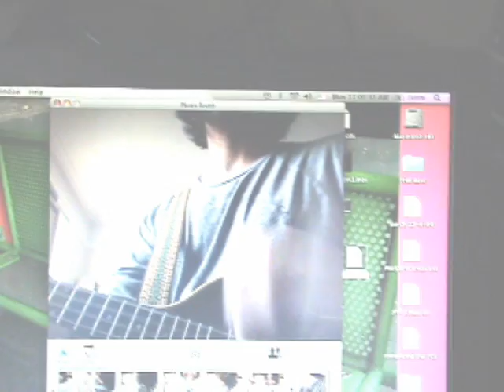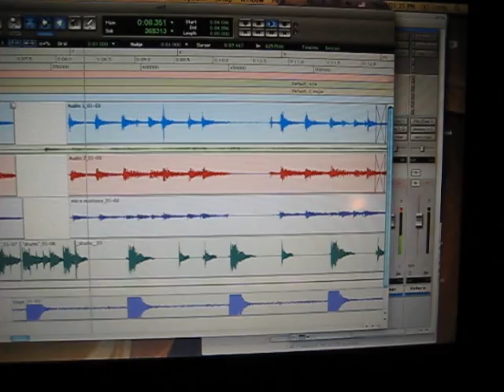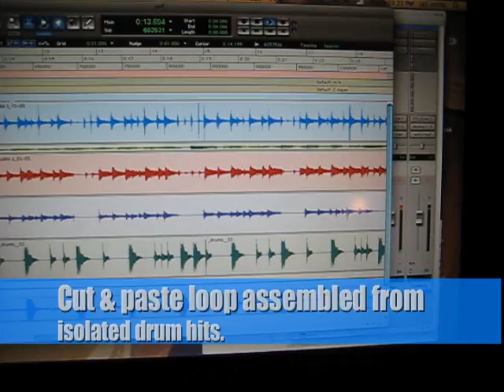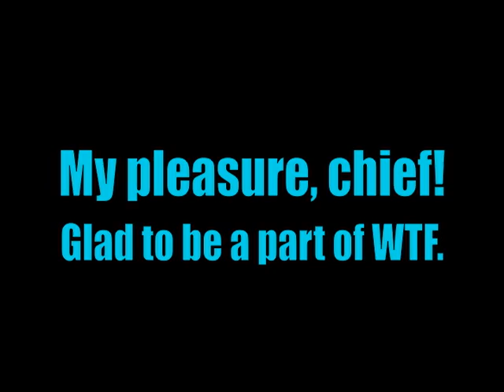Recording the theme to "WTF With Marc Maron"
In which I create "Are We Doing This?" the theme tune for Marc Maron's podcast, "WTF With Marc Maron."  . Lock the gates!